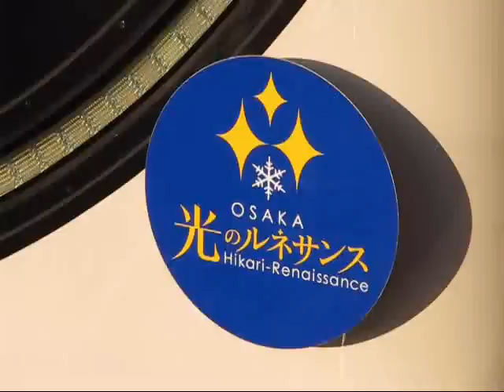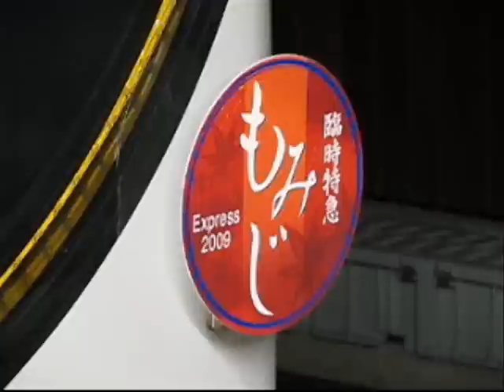京阪電鉄☆発車メロディー集♪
動画で録った京阪の発車メロディを繋ぎ合わせてみました。各メロディの最後の動画には放送も付けてます。時々レアな映像が登場すると思いますのでその辺もお楽しみ下さい。駅によって音量が違うのでご注意下さい。

ムービーメーカーで編集いたしました。こういうのは初心者ですの で大目に見てやってください・・・笑

 ※宇治駅、私市駅などは未収録です